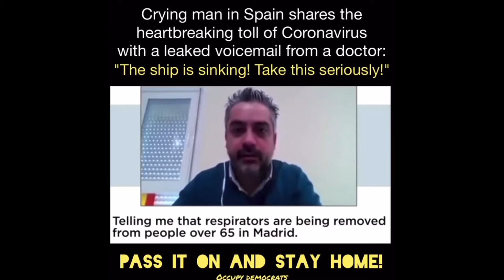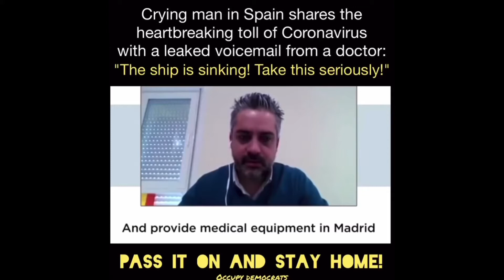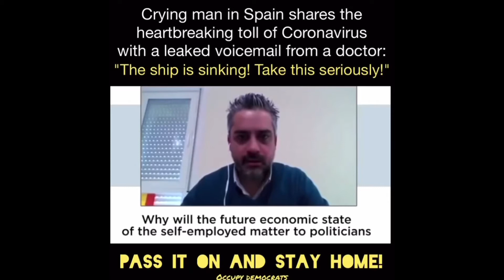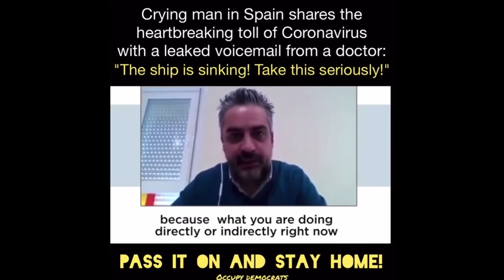Crying Doctor From Spain